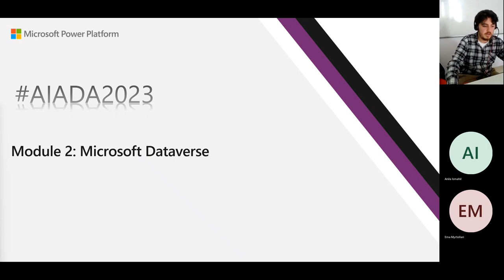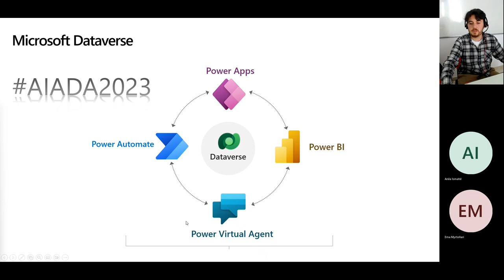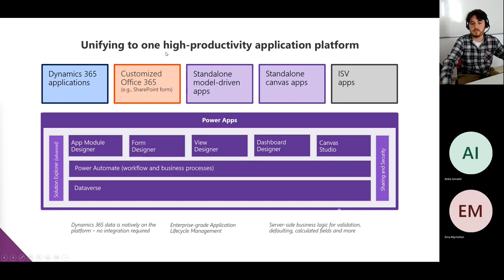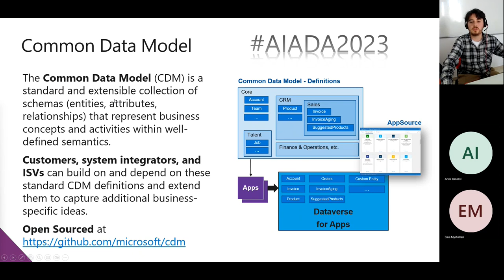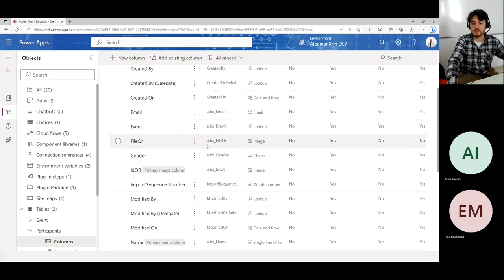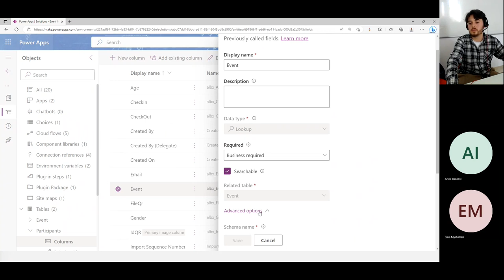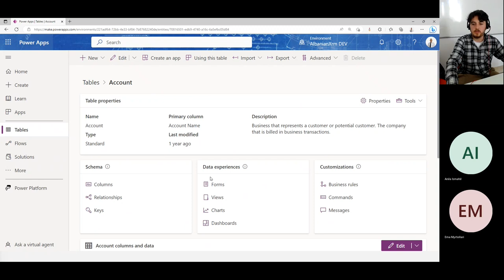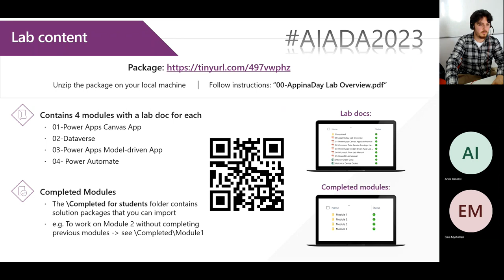[Albanian] App in a day Albania 2023 Part 2/4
Dataverse